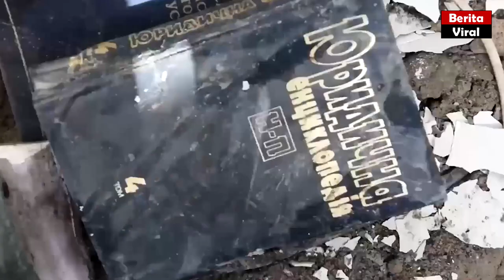Setidaknya 36 Tewas Akibat Serangan Rusia di Gedung Pemerintah Mykolaiv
Selamat menyaksikan video Setidaknya 36 Tewas Akibat Serangan Rusia di Gedung Pemerintah Mykolaiv ini. terimakasih